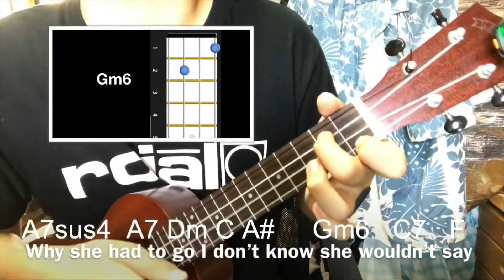(±0) Yesterday/The Beatles Karaoke(Acoustic)